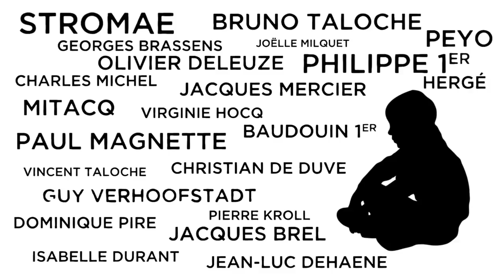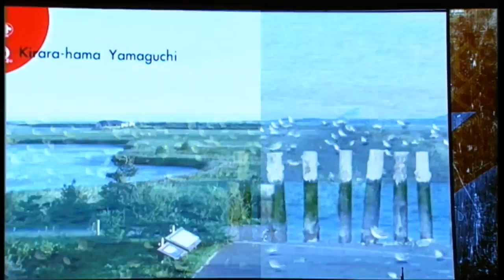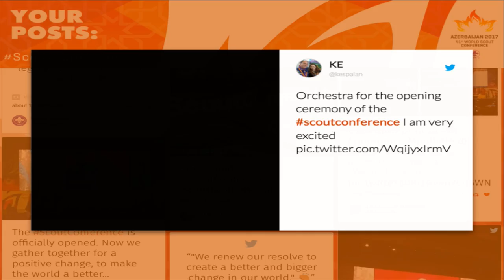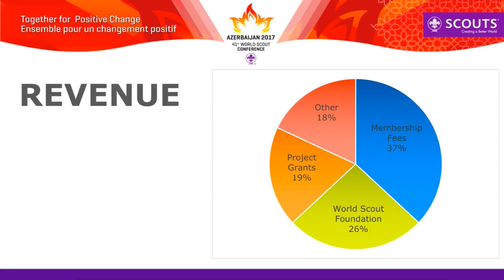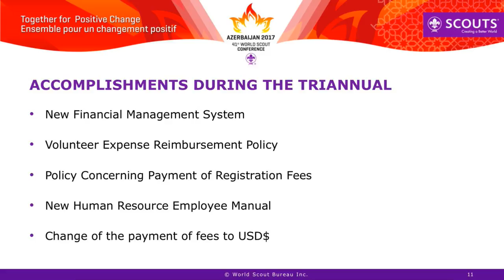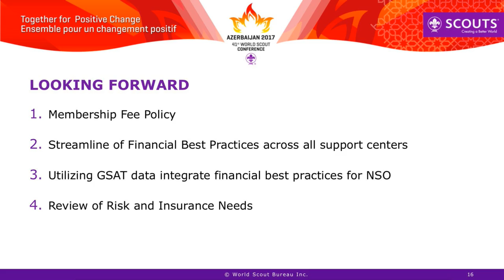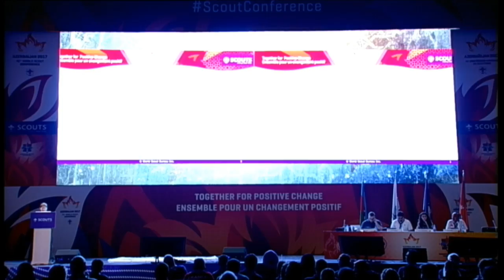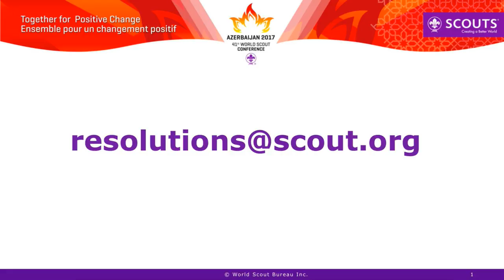August 15, 2017 - Session 1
41st World Scout Conference, Baku Azerbaijan.
Session Streamed live on Aug 15, 2017

The World Scout Conference is the governing body of WOSM, and is where many important decisions are made. Member organisations consider the policy and standards of the Scout Movement, formulate the general policy of the World Organization and take the action required to further the purpose of the Movement.